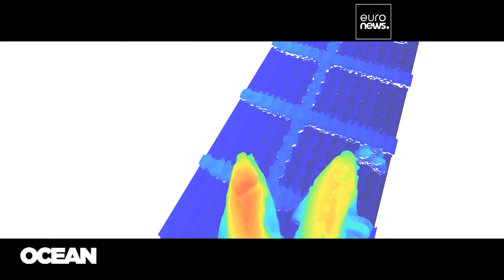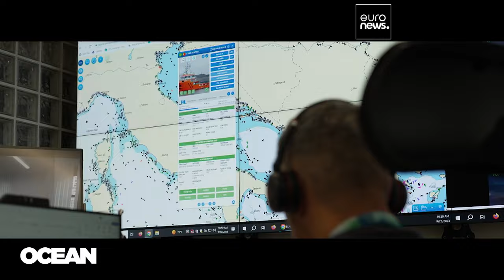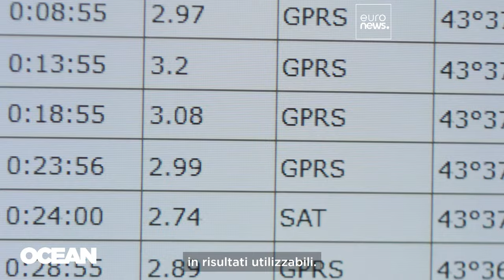Le iniziative della Ue per contrastare la pesca illegale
Bruxelles sfrutterà le utlime tecnologie, tra cui l'intellegenza artificiale, per monitorare più da vicino l'attività dei pescherecci nel continente

In collaborazione con the European Commission